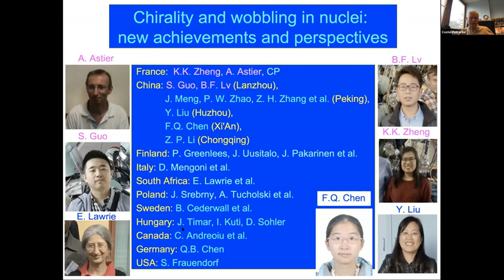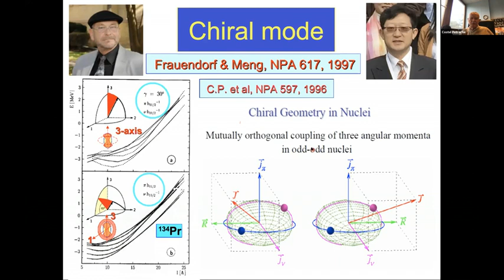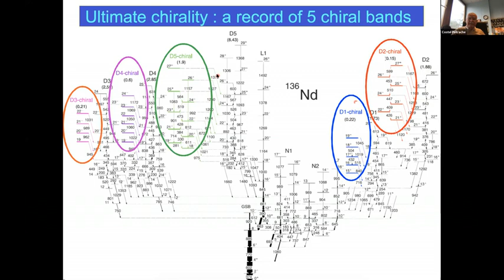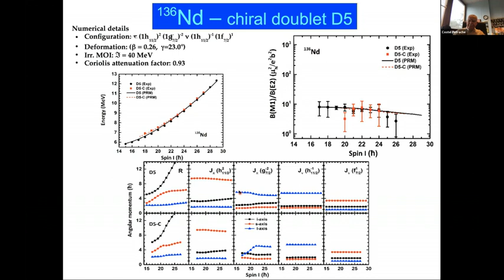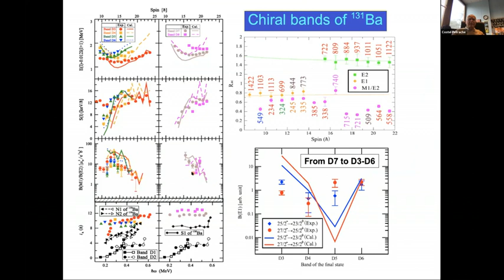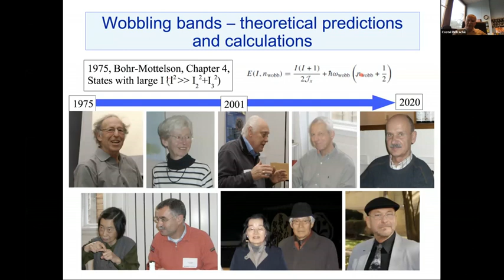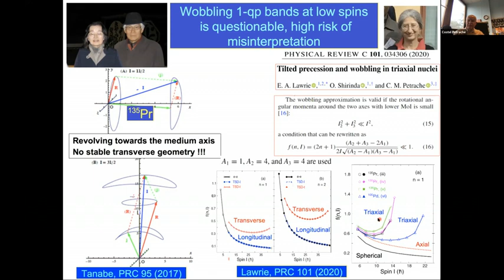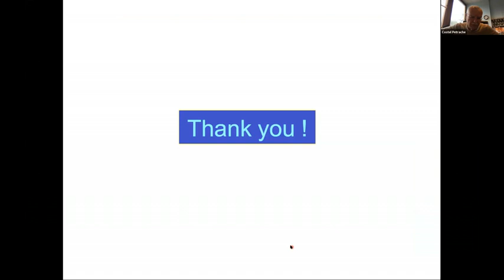Costel Petrache on Chirality and wobbling in nuclei: new achievements and perspectives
The breaking of symmetries in quantum systems is one of the key issues in nuclear physics. In particular, the spontaneous symmetry breaking in rotating nuclei leads to exotic collective modes, like the chiral and wobbling motions, which have been intensively studied in recent years. Chiral bands in even-even nuclei, which were taught to be unfavored energetically, unstable against 3D rotation and difficult to observe, have been instead identified very recently in 136Nd. Multiple chiral bands have been also identified in the neighboring 135,137Nd nuclei, and pseudospin-chiral quartet bands in the presence of octupole correlations have been identified in 131Ba. These new experimental results triggered many theoretical developments and extensions of the previous models, which are now able to describe complex band structures resulting from chirality-parity violation in triaxial nuclei with reflection asymmetry. An overview of the latest experimental results and theoretical developments will be presented.

The wobbling motion is another topic related to triaxial nuclei, with new results and theoretical developments under intense current debate. The first evidence of wobbling bands built on two-quasiparticle configurations has been recently found in 130Ba. Several low-spin bands in odd-even nuclei have been interpreted as wobbling bands with transverse or longitudinal coupling between the odd nucleon and the triaxial core, but the experimental evidence on the collective transitions connecting the wobbling partners is often contradictory. Recent theoretical works revealed the inadequacy of the wobbling interpretation of these low-spin bands, which in reality are tilted precession (TiP) bands. The recently published results and their interpretation will be discussed.